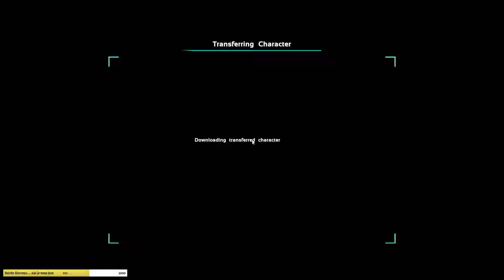ON AVAIT PEUR MAIS FINALEMENT : Chiba vs wild: Hardcore